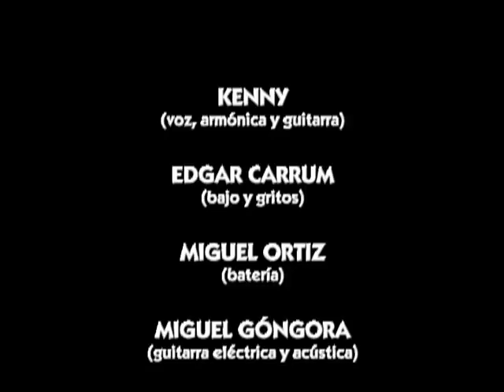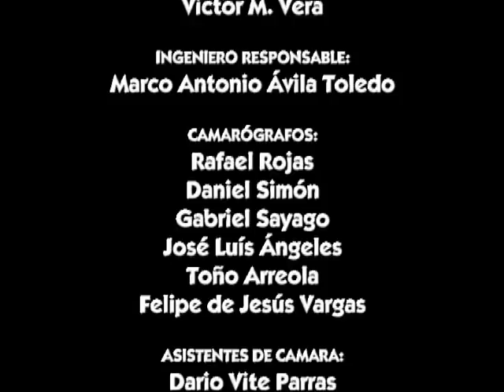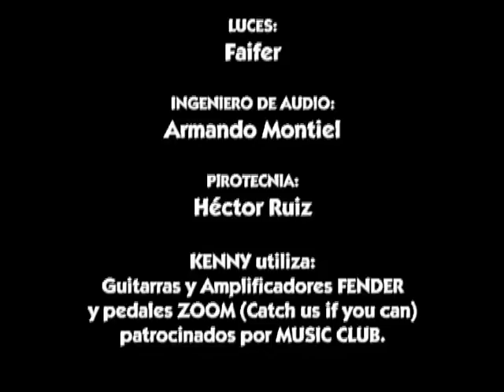Kenny - La Reina Del Rock / Kenny Fest (En Vivo)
Discos y Cintas Denver S.A. de C.V. es una compañía mexicana de grabación y distribución de música, especializada en el género de Rock urbano, que tiene dentro su catálogo más de 400 discos en su haber con propuestas nuevas y underground del rock mexicano en todas sus variantes, así como de diversos géneros no tan difundidos comercialmente por empresas transnacionales en ese país. Discos y Cintas Denver es distribuidor de los materiales discográficos de numerosos grupos de rock y solistas, así como de artistas nuevos y consagrados principalmente de México y algunos más de corte internacional; dentro de lo más destacado de su catálogo se puede citar a: Lvzbel, Lira N'Roll, Haragán, Anabantha, Espécimen, Isis, Heavy Nopal, Transmetal, Banda Bostik, Kenny y los Eléctricos, Three Souls in My Mind, Sedición, California Blues, Lvix Vel, Lepresy y muchos otros.